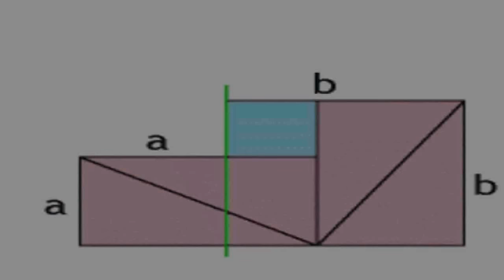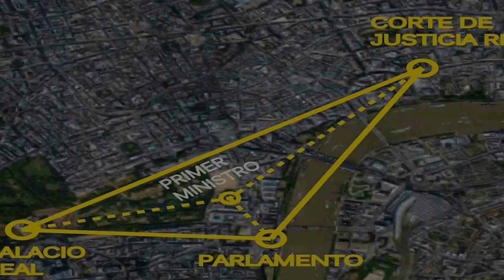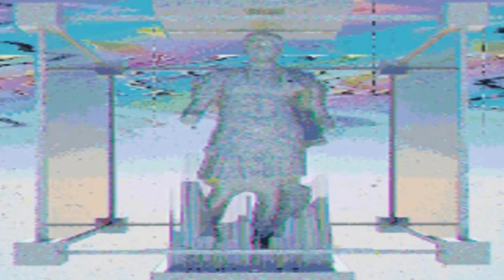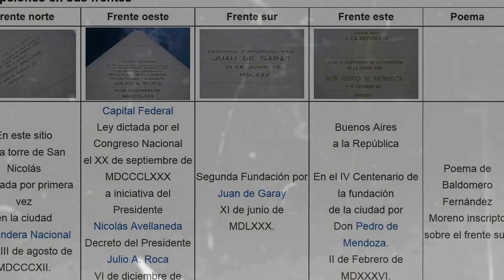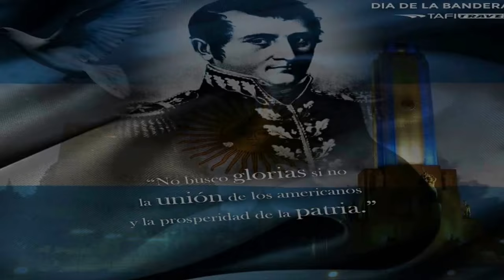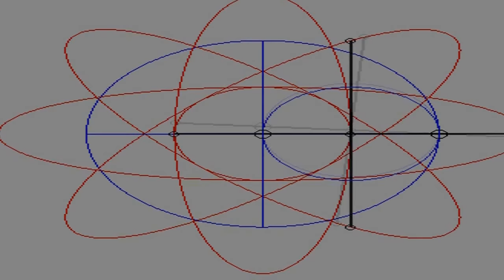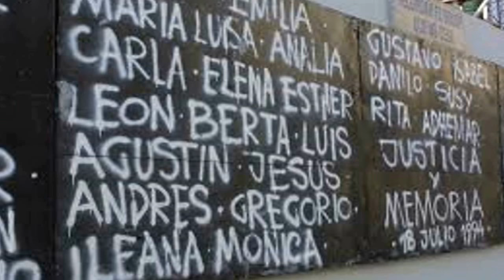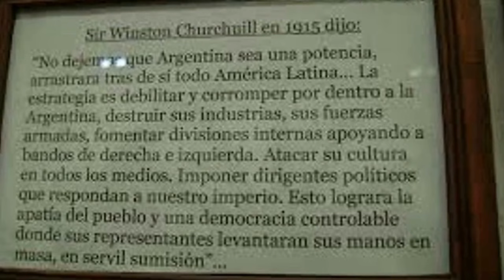U.K. CAERÁ CON SU GEOMETRÍA .DESPERTEMOS ARGENTINOS.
controlar los poderes de una República..
Una vez que la masonería ya tenía determinado donde irá a estar su sede en Buenos Aires, “edifican su templo en el año 1858 en la calle Cangallo al 1200, y lo terminan inaugurando en 1862. Pero aún no se había construido las sedes del Congreso Nacional y del Palacio de Justicia. Entonces los masones edifican un rectángulo imaginario apoyándose en la iglesia de Balvanera, en la catedral metropolitana con una línea recta y mediante un trazado muy antiguo, de Euclides, ya que son dos cuadrados exactos, determinan la media de extrema razón del segmento que une la Catedral metropolitana con la iglesia de Balvanera.